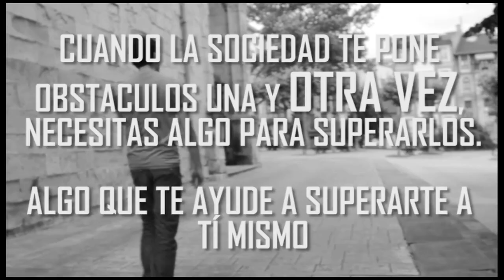Portour: el arte del poteo extremo // Premio del público 2012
PREMIO DEL PÚBLICO 2012

M-BAY FILMS

La historia y un recorrido por los inicios del Portour. Esta actividad trata de esquivar obstáculos una y otra vez.